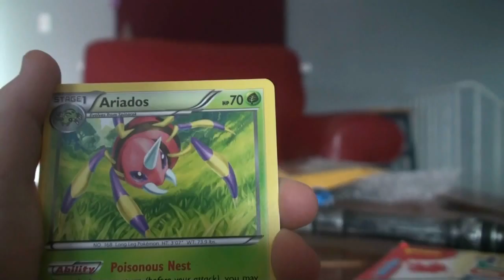Pokemon Ancient Origins Unpacking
A quick look through a new Ancient Origins booster pack!